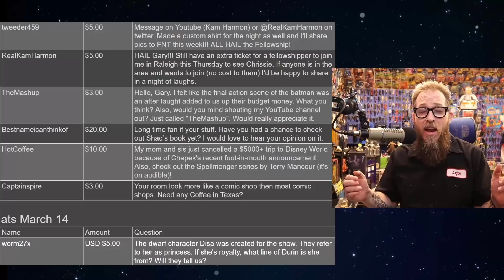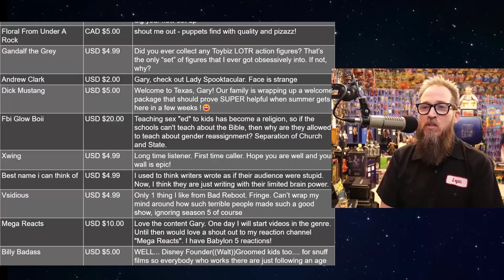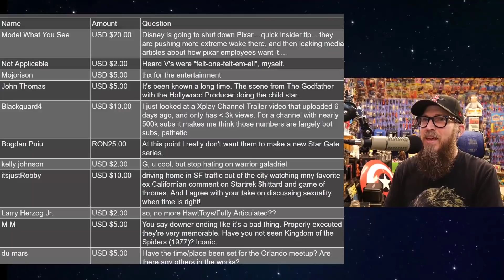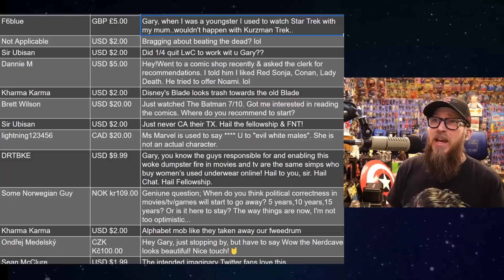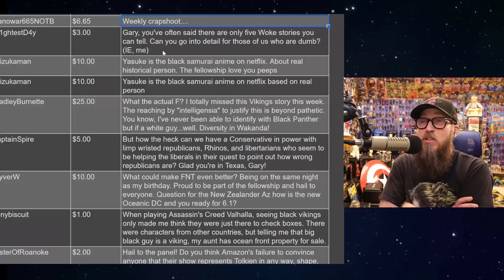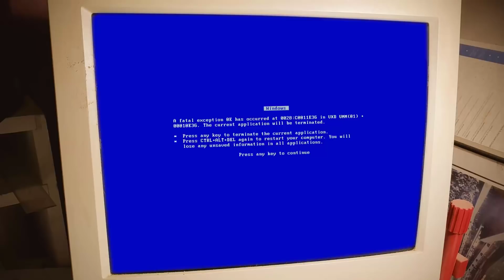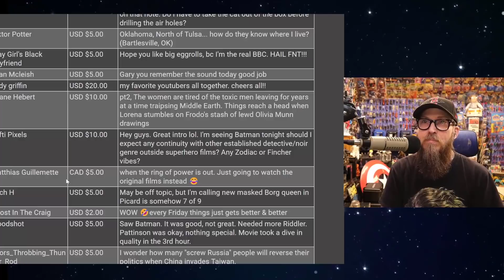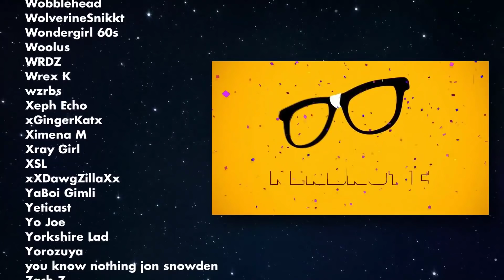Friday Night Tights and Nerdrotic Nooner Q and A 3-20-2022